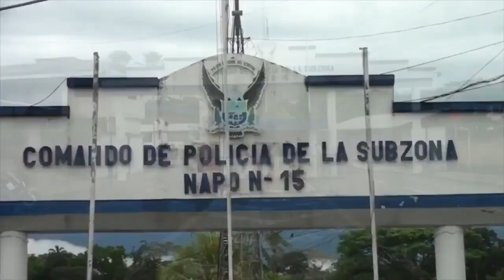RUEDA DE PRENSA POLICÍA NAPO // ALLY TV NAPO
CONTROL DE LOCALES SEGUROS, ATENCIÓN EN ACCIDENTES DE TRÁNSITO Y EL DECOMISO DE UN ARMA DE FUEGO SON PARTE DE LOS RESULTADOS DEL TRABAJO POLICIAL EN LOS ÚLTIMOS DÍAS.